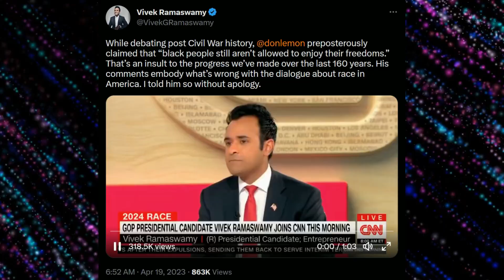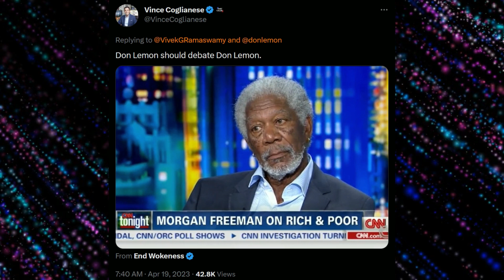CNN's Don Lemon Race-Baits, gets Roasted on Civil War History, by Vivek Ramaswamy